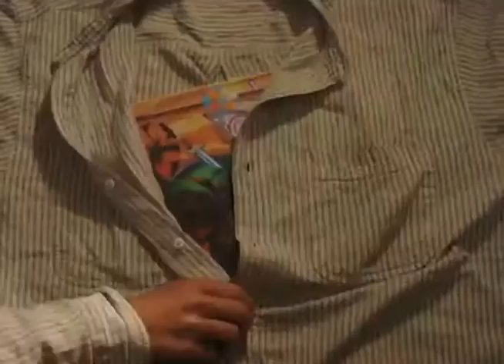La Fábrica Faro TV - Febrero grafitero (parte 01)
En este segmento de La Fábrica Faro TV:
Conductora: Bubu
¿Qué es febrero grafitero?
Videoclip de los hip hoperos Nitro y Tanque con la rola: "Vandalismo puro".